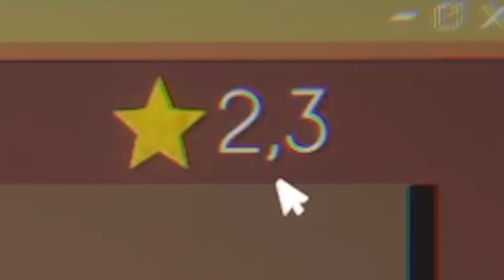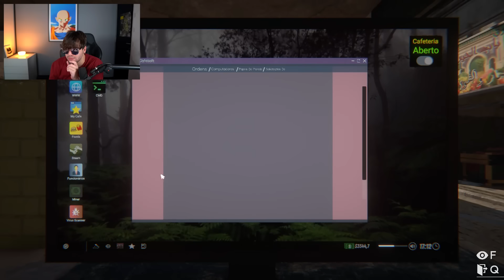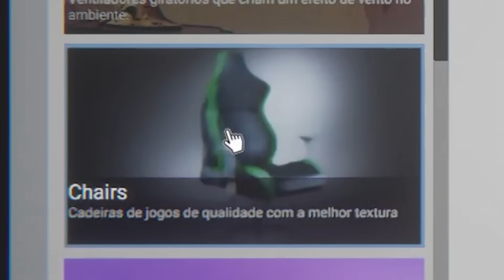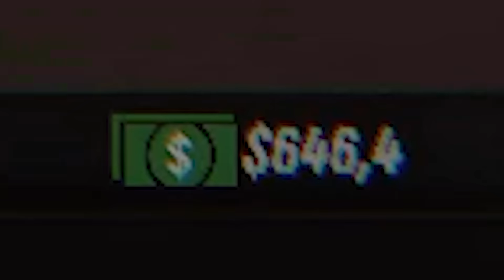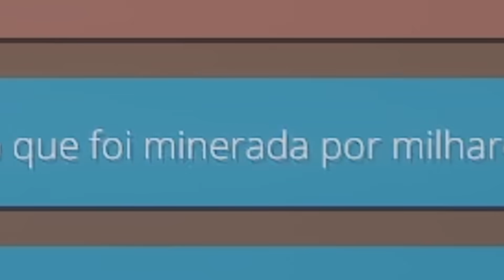Esse Playstation 5 mudou completamente o rumo da minha lan-house